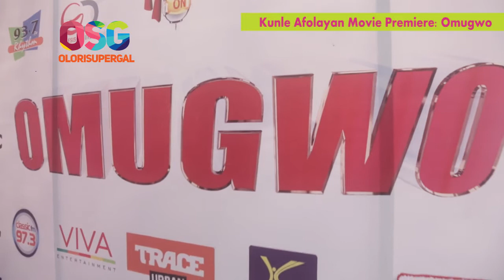What you missed at Kunle Afoloyan's movie premiere 'Omugwo'